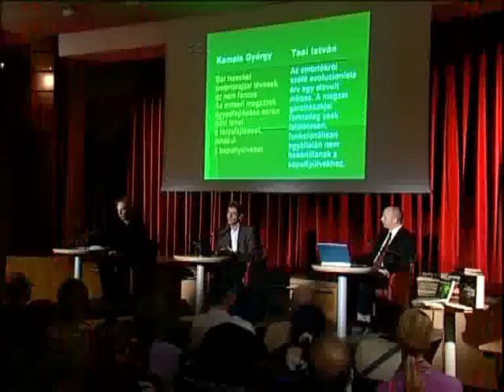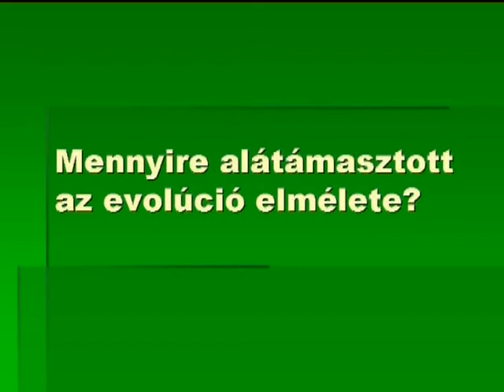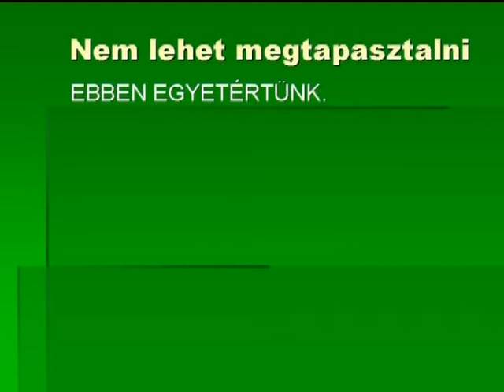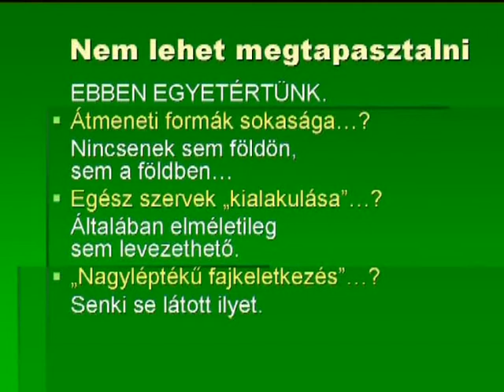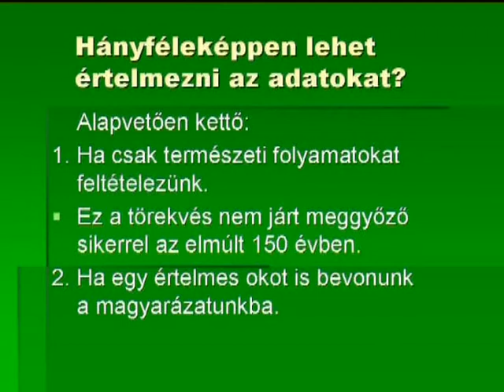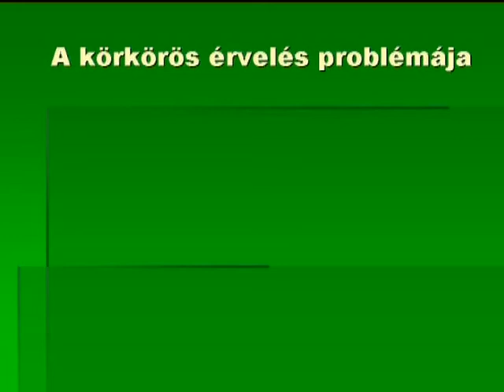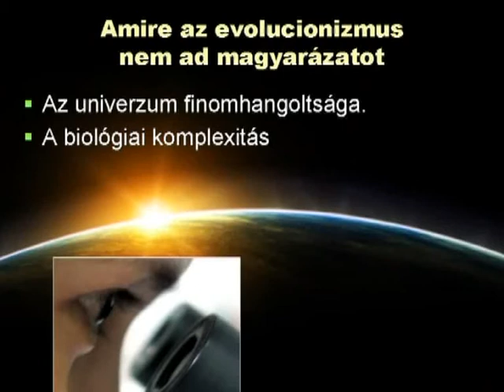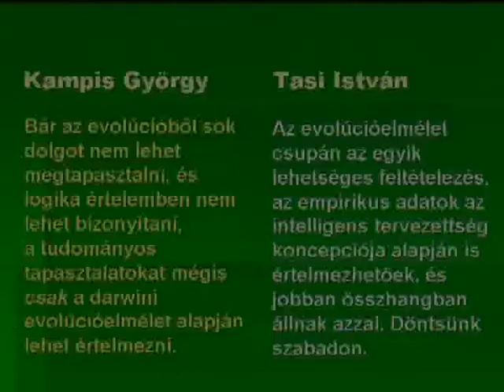A Nagy Darwin-vita 4. Mennyire alátámasztott az evolúció elmélete?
Csak egyféleképpen, vagy kétféleképpen lehet értelmezni a természettel kapcsolatos megfigyeléseinket?